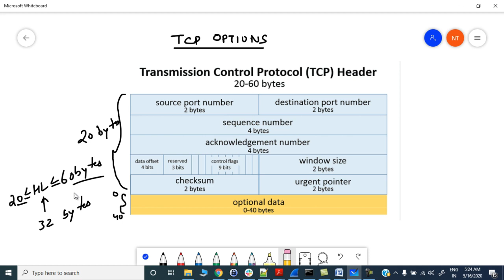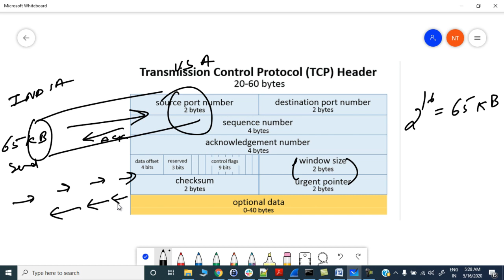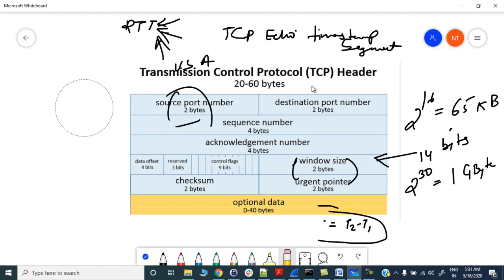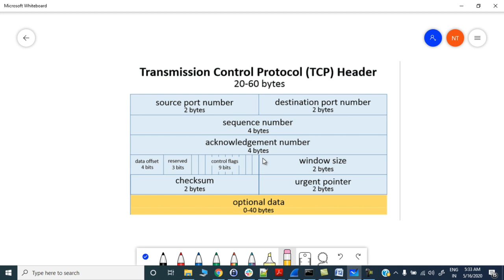Lecture 03 - TCP Options | Basic Networking Training | TAC Foundation Training | By Nitin Sir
✨ Other Next-Gen Courses  ✨

This video will help you to understand the SSL Handshake process in detail. This is a pet interview question in network security.

Content
00:00 SSL Intro
01:14 SSL Handshake
11:02 Shared Secret Generation
13:26 SSL Packet Captures

Thanks,
NGCLOUDX